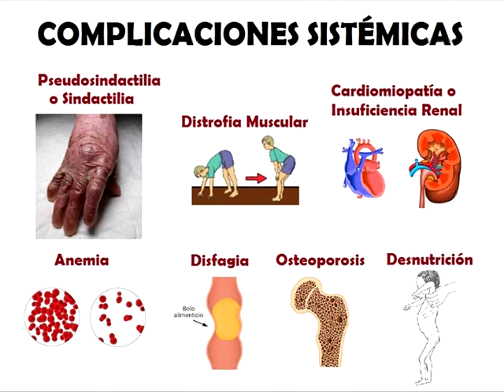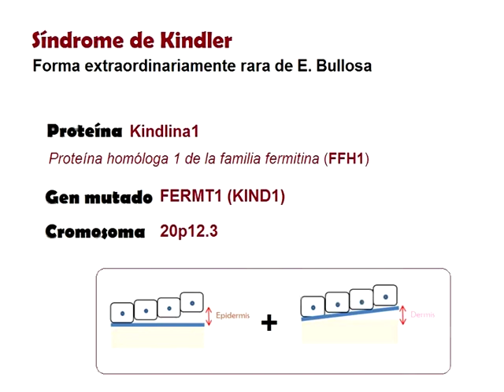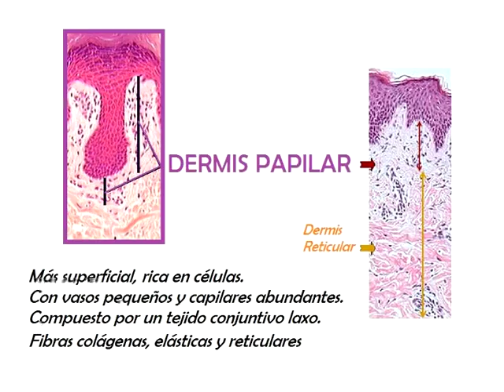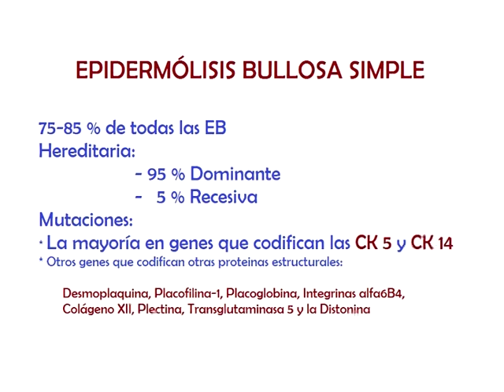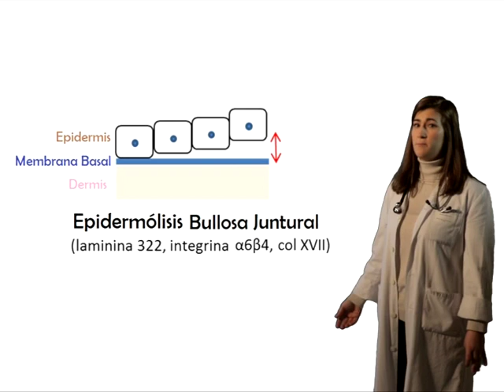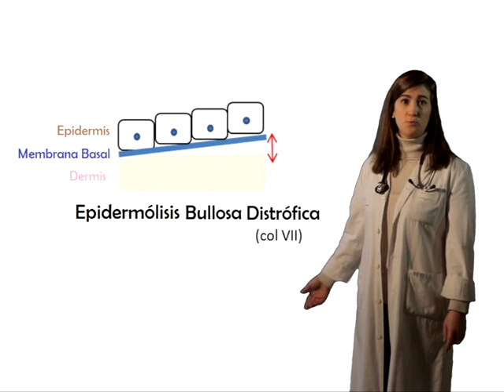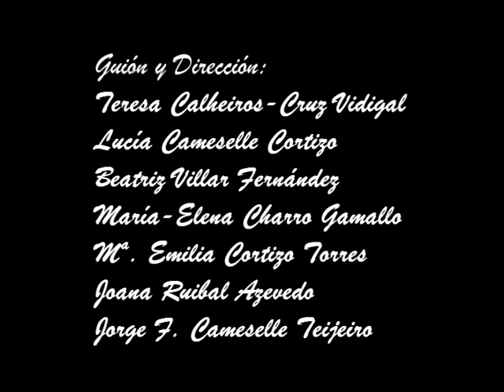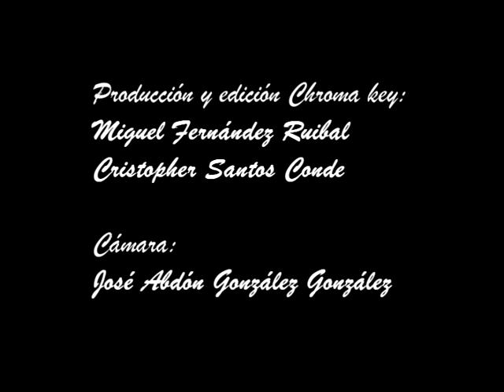Epidermólisis Bullosa Hereditaria (Piel de Mariposa)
El término Epidermólisis Bullosa Hereditaria - popularmente conocida como «piel de mariposa» - engloba a un grupo heterogéneo de enfermedades hereditarias caracterizadas por la extrema fragilidad de la piel y de las mucosas, formándose ampollas con una sorprendente facilidad, tanto de manera espontánea como inducidas por el contacto o la fricción. Hasta el momento son unas enfermedades devastadoras e incurables. Pueden existir también complicaciones sistémicas, por lo que estas enfermedades se clasifican dentro del grupo de las GENODERMATOSIS. La atención de estos enfermos requiere equipos multidisciplinares. La epidermólisis bullosa hereditaria se clasifica  en 4 tipos principales según el plano de fractura cutánea cuando se induce una ampolla: y en 30 subtipos. El gran número de proteínas que forman parte de las estructuras adhesivas de la piel explica la heterogeneidad clínica de la enfermedad. Hasta el momento conocemos al menos 20 genes y más de 1000 mutaciones responsables.

Guión y Dirección: Teresa Calheiros Cruz Vidigal, Lucía Cameselle Cortizo, Beatriz Villar Fernández, María Elena Charro Gamallo, María-Emilia Cortizo Torres, Joana Ruibal Azevedo y Jorge Cameselle Teijeiro.

Producción y edición Croma Key:  Miguel Fernández Ruibal (Miguel FOTÓGRAFO, Vigo) y Cristopher Santos Conde

Ilustrador Científico: Carlos Juarros Alonso.

Edición vídeo y Música original: Miguel Ángel Cameselle Teijeiro

Apoyo Informático: Jacobo Fernández Ruibal e Ignacio Colino Cortizo

Cámara: José Abdón González González.